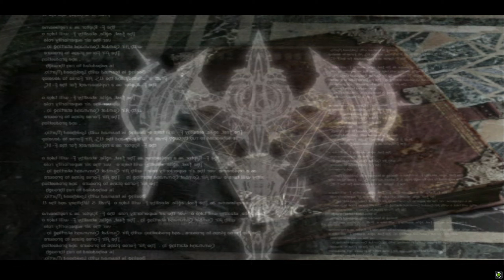Chaos Legion [Normal][PS2] - Lakeside